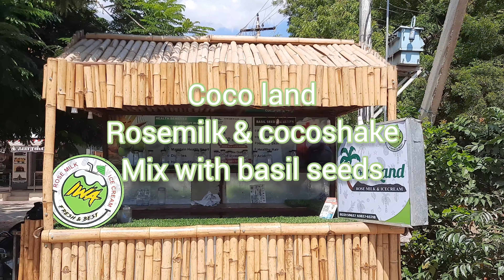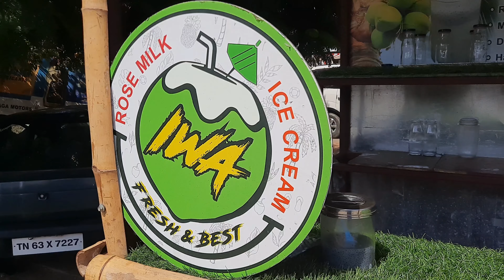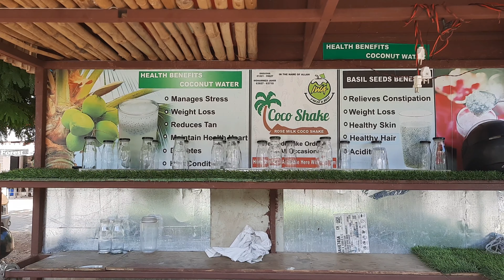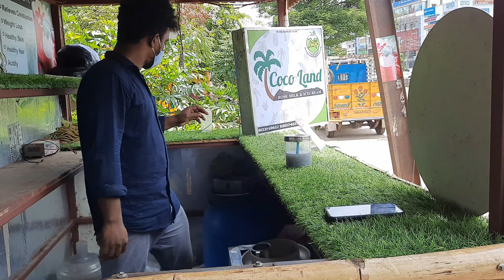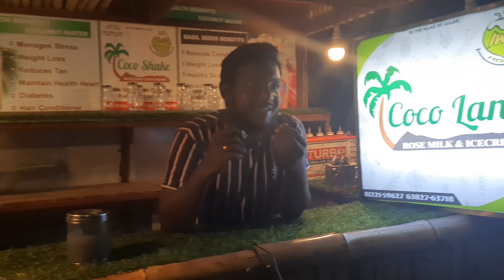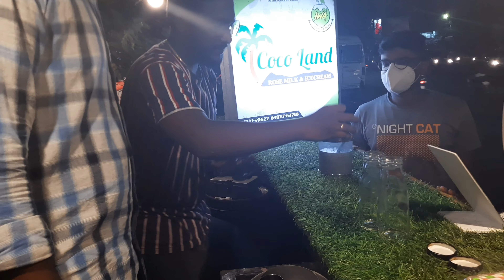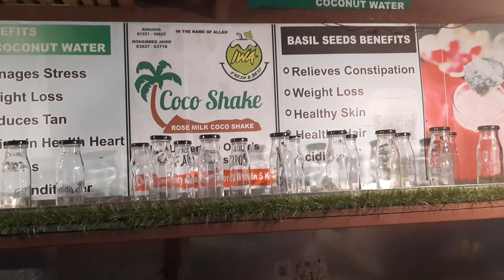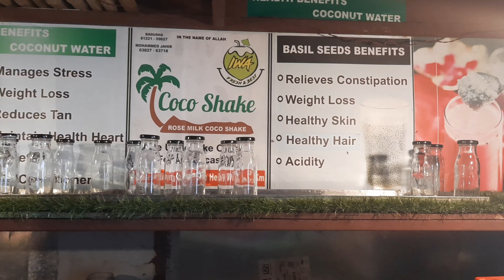cocoland rosemilk and cocoshake 🍦🧉🍶